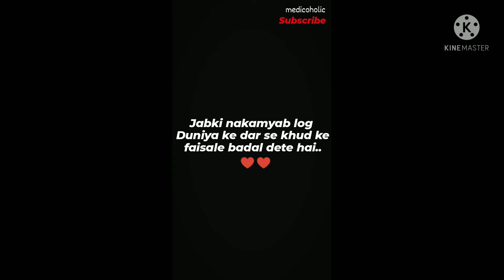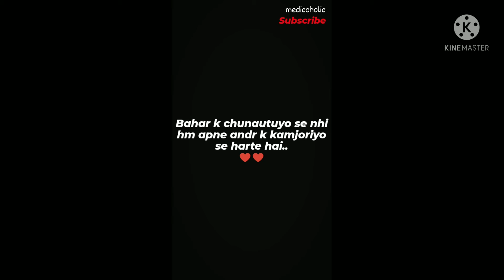MOTIVATIONAL video 🔥|neet MOTIVATION🔥👍|Doctor ♥️✨|medicoholic 🖤..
MOTIVATIONAL video 🔥
Neet MOTIVATION 🔥👍
Doctor❤️❤️
future Doctors 👨‍⚕️👩‍⚕️
" AIIMS Delhi" heaven of neet aspirants 😍
NEET motivational video 🔥
♥️ Neet 2021
Neet aspirant
Dream MBBS ♥️♥️♥️♥️

I know it's hard but
having Dr. as a prefix
befor your name
is such a blessing ❤️.

Do hardwork and make it happen 🔥.

All the best future doctors 👍.